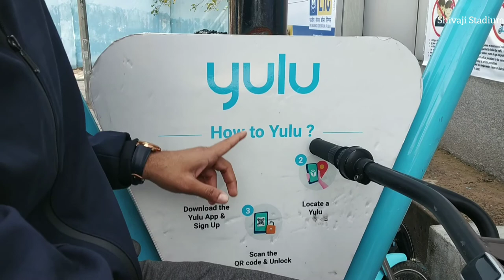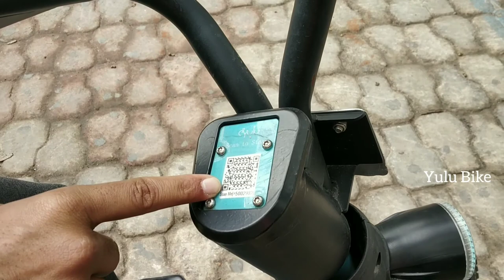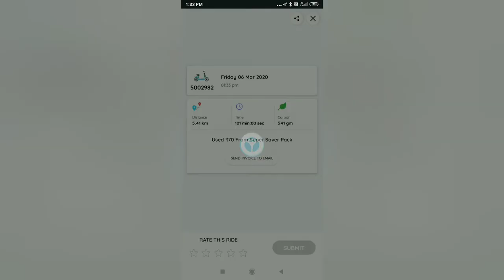Amazing Yulu Bikes। Invention of Next Level। Enjoying Ride in Heavy Traffic।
Yulu is a Banglore based electric bike sharing platform that maintains a partnership with Uber. Traffic aand Polution are growing epidemic on the streets of India. But now there is an amazing solution available for us. Ride a Yulu Bike and experience this marvelous invention.